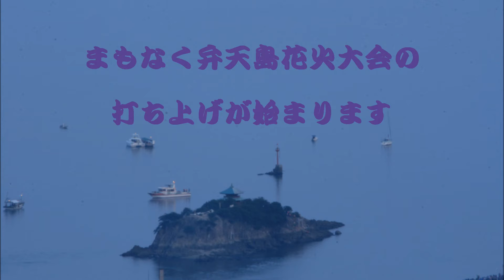2013 5 25 福山鞆の浦"弁天島花火大会"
備後地方で一番早い花火大会です。　2300発の花火が、打ち上げられ65000人の観衆が歓声を、あげていました。
撮影の条件は悪くなりましたが、満月が花火に近づいてきて観客には、風流を添えていました。
300枚の静止画を、３分にまとめました。
パラパラ漫画風の作品にしました、静止画ですが去りゆく船、煙の流れなどご覧下さい。